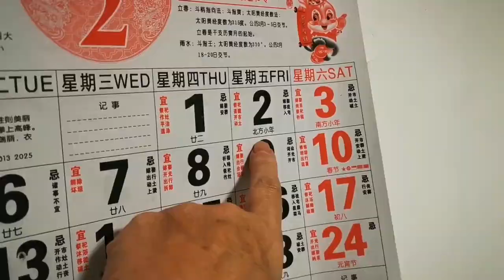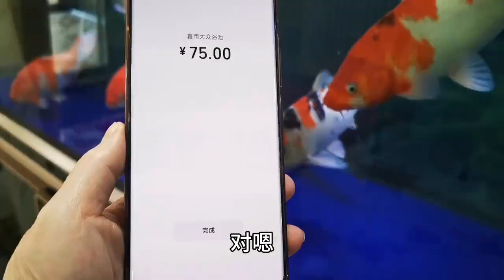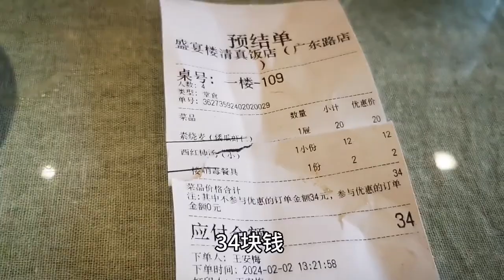天津60岁嗯呐姨，小年过得真舒服，花了100多享受自己想要的生活